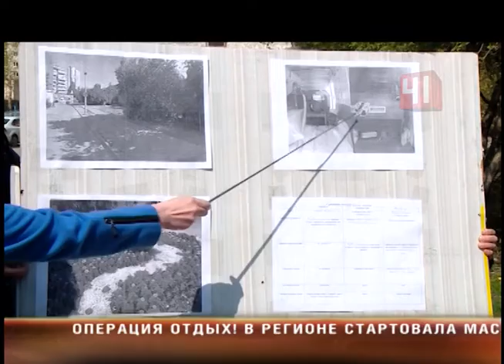ЧМ 2018 в Екатеринбурге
Спорткомплекс «Урал» станет тренировочной площадкой для участников Чемпионата мира по футболу

Уже летом там засеют поле, достойное турниров международного уровня

Пристальное внимание сейчас уделяется не только самому стадиону, но и тому, что находится за его пределами. Благодаря тренировочной площадке, Кировской район станет своего рода визитной карточкой города. Поэтому иностранные гости должны увидеть эту часть Екатеринбурга во всей красе. Многие его скверы облагородят. Район собираются сделать своеобразной экспериментальной площадкой, где зеленые зоны украсят оцинкованными скульптурами. И не исключено, что этот опыт в будущем распространят на весь город.